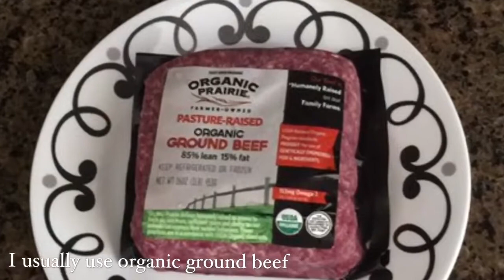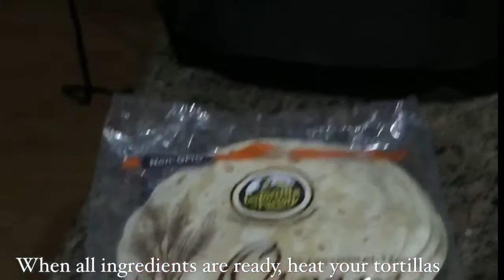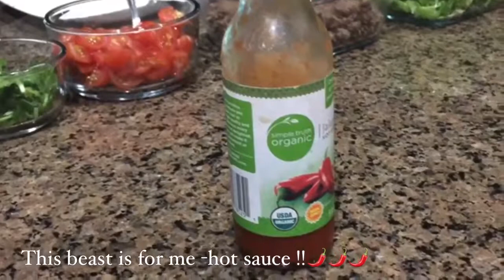Organic Beef Tacos